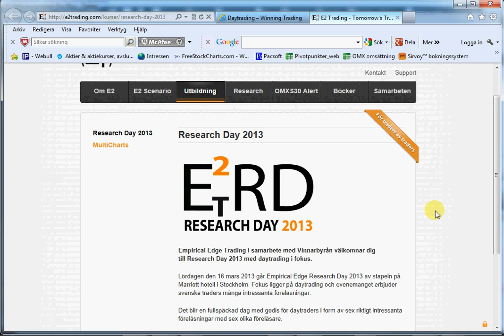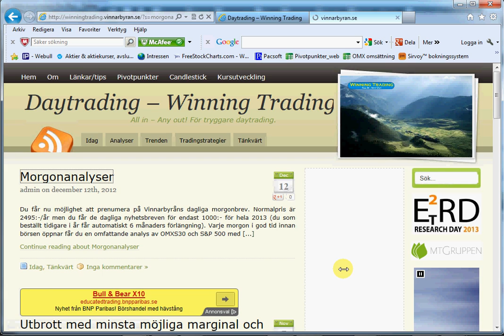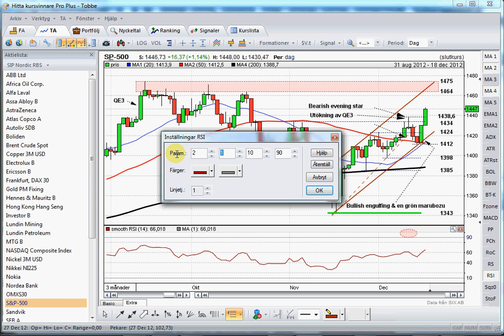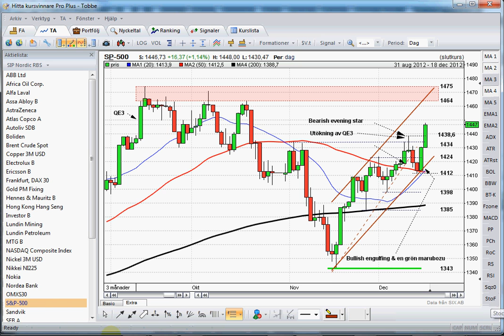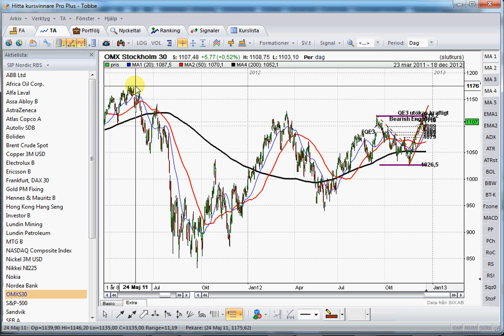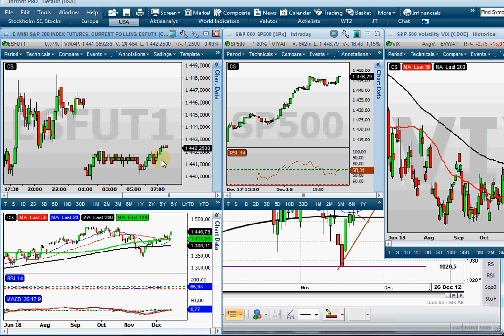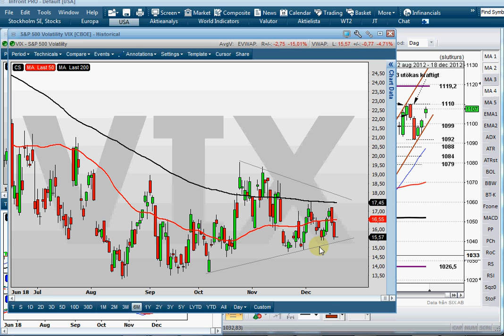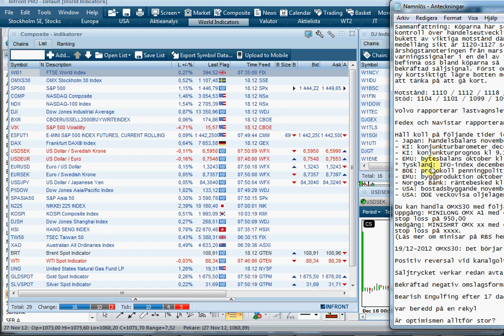121219 OMXS30 SP500 VIX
OMXS30: Köparna har sedan en månad tillbaks god kontroll över händelseutvecklingen men nu närmar sig en bukett av viktiga motstånd där det viktigaste på kort- och medellång sikt är 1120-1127 som om de passeras innebär att årshögstanoteringen från mars tas ut. Även om vi har en del varningssignaler i en del av intradagsdiagrammen ska vi befinna oss bland köparna så länge vi inte får någon bekräftad säljsignal. Först om 1092 punkteras har vi fått en ny kortsiktigt lägre botten men fram till dess är det inte att tänka på att gå kort.

SP500: De två senaste dagarnas kraftiga uppgångar har redan skapat spänningar och gummisnodden börjar bli hårt spänd på ovansidan. Det hade varit hälsosamt med en kontrollerad rekyl redan på nuvarande nivå, gärna ner mot utbrottsnivån 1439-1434 för att undvika att den senare kommer att bli okontrollerat stor. I det långa- och korta perspektivet pekar trenden upp medan vi har en del tveksamhet och gott om motstånd i det medellånga.